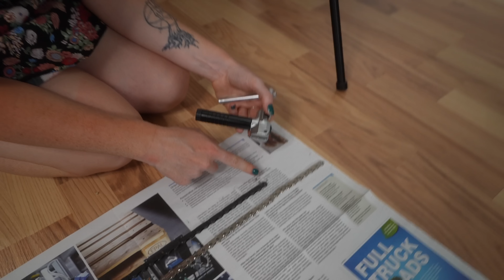KETTENWACHS am Gravelbike?! Review, Test + Anleitung zum selber wachsen | Optimize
- 10% sparen mit dem Code oben (gültig nur noch bis zum 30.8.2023!)

Zum Bremsenreiniger*

In diesem Video zeigen wir euch wie man seine Fahrradkette richtig sauber macht, entfettet und Kettenwachs aufträgt. Außerdem reden wir über die Vor und Nachteile von Kettenwachs. Viel Spaß beim Video und danke an Optimize für die Unterstützung.

- Meine Lieblingskomponenten* (15% mit Code "wienerverkehr")
- Fahrradlichter und Radarsystem* (Code "wienerverkehr15")
Im Anschluss an die Zahlung erhaltet ihr eine aufgearbeitete Version der 900KM Bikepacking Route durch Österreich, Zusatzinfos und erfahrt als erstes von neuen Projekten, insb. zu einer geplanten Bikepacking Community Ausfahrt, die wir bald mit euch angehen wollen. Wir freuen uns über eure Unterstützung! :)

Das habe ich (beim Bikepacking) dabei: (Beim Kauf über einen der Links unterstützt ihr den Kanal mit einer kleinen Provision, ohne dass es für euch teurer wird, sogar wenn ihr etwas anderes bestellt.)

Bikepacking Ausrüstung (*)
Mein Zelt, ultraleicht
Mein Schlafsack, ultraleicht
Meine Isomatte, ultraleicht
Campingkocher, Titan
Tasse, Titan
Göffel, Titan
Handtuch, klein
Meine Satteltasche /andere
Mein Fahrradhelm (mit LED-Licht) / / andere

Technik (*)
Kamera, Gopro
Handyhalter, Quadlock
Handhülle, Quadlock
Navigation, Wahoo
iPhone Ladegerät (Quickcharge, mini)
Ladegerät (2fach, klein)
Stirnlampe (für Zelt aufbauen etc)
Meine Powerbank, Quick Charge(*)
Mini Speicherkarte, 256GB(*)
Mein 5 in 1 Ladegerät, Quick Charge(*)

Fahrrad und Reparatur (*)
Stabilisator Satteltasche(mega Teil)
Tubeless Reperaturset mit CO2 Pumpe
CO2 Kartuschen
Meine Luftpumpe, Carbon(*)
Mein Vorderlicht(*)
Mein Rücklicht, mit StVO(*)
Meine Reifenheber(*)
Gravel Reifen
Mein Flaschenhalter, Carbon(*)
Meine Trinkflasche, 750ml(*)
Warnweste / Packgurt

Merino Shirt

Cube Nuroad, Gravel bike, Bikepacking, Canyon Grail, Grail, Gravel tour, gravel vlog, cyclite, leeze, overnighter, bikepacking